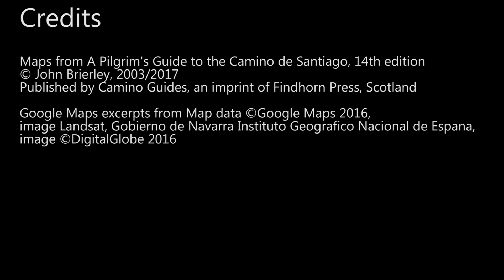Stage 02A Roncessvalles to Viskaret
This stage is one of the nicest parts of the CF. It's not that it is spectacular. It's just plain farmland with small towns. Just a delight to walk. The view of Viskaret from the high point of the stage is really nice.